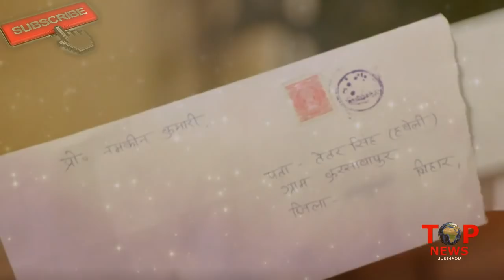NIMKI MUKHIYA ।। 20 FEB ।। बब्बू झुका निमकी के सामने, सवाल है मुखिया की कुर्सी का